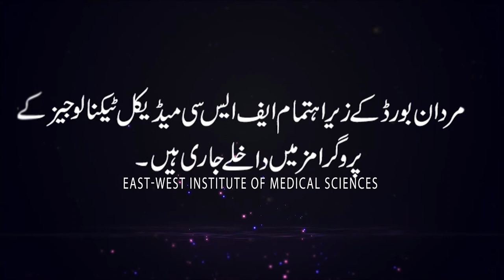East West Institute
East West Institute of Medical Sciences Mardan